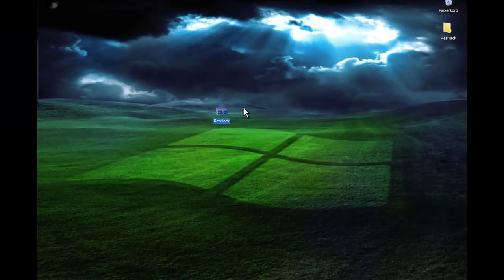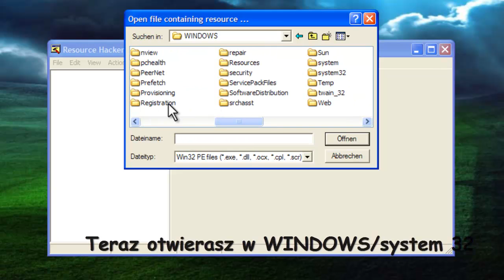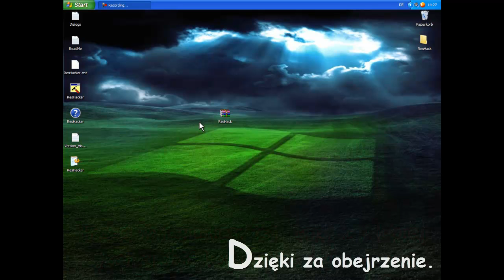[HD] Jak zmienic napis powitalny systemu Windows Xp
Dzięki temu poradnikowi będziesz mógł zmienić treść napisu powitalnego "Zapraszamy" na swój, np. Witaj.